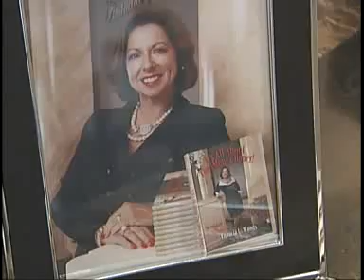Diva on Fox